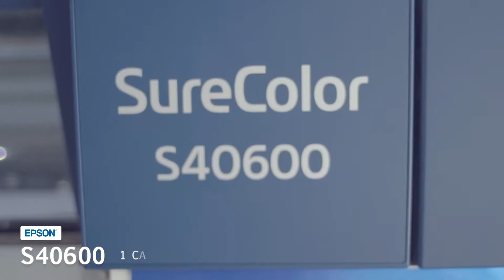Plotter Solvente Epson SureColor Serie S Alta Resolución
En SD somos distribuidores Epson especializados en Impresoras de Gran Formato, en este vídeo te presentamos la familia de impresoras base solvente Serie S, las cuales son las impresoras con mejor calidad y rentabilidad de su categoría.
SD Optimiza la Impresión